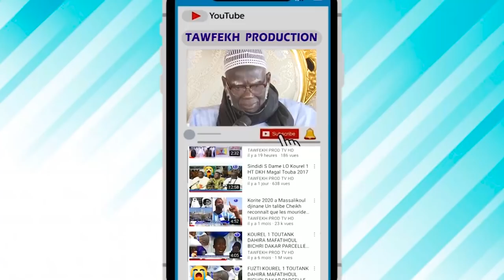Urgent Importante déclaration de Serigne Cheikh Ndiguel FALL Sokhna Aïda Saliou à l'occasion du Maga